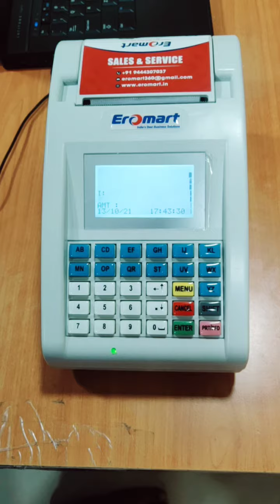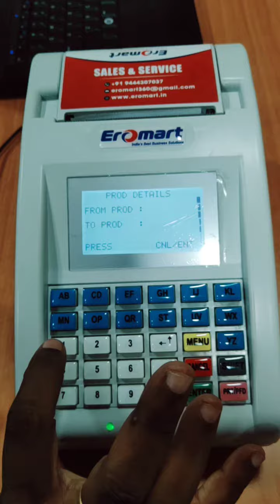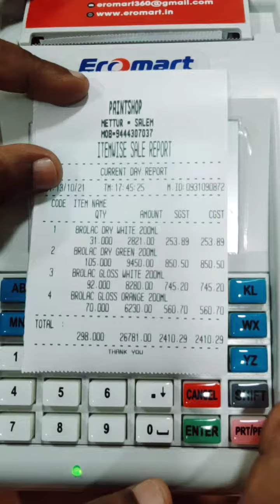Paint Shop Billing Machine in Tamil Nadu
|| 𝐂𝐎𝐌𝐏𝐀𝐍𝐘 𝐏𝐑𝐎𝐅𝐈𝐋𝐄 ||

EROMART ERODE, 4th Floor, Laakini Towers, Brough Road, Erode - 638001

 EROMART Cash Counting Machine Company in Chennai,
No.93, Haris Arcade, 1st Floor, Perambur Barracks Road,
Near Purasaiwakkam Doveton Signal, Veppery, Chennai – 600007